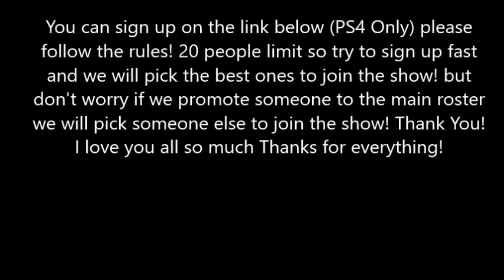Fearless News You Want It? You Got It!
Women's Revolution